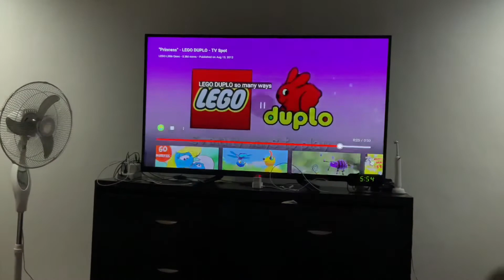"Princess" - LEGO DUPLO - TV 📺 Spot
LEGO Little Ones